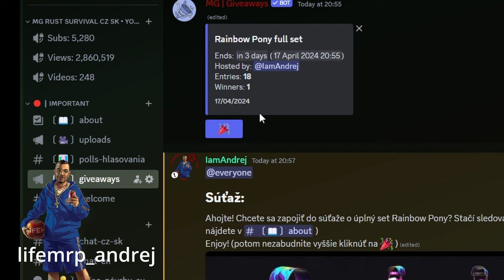Súťaž o celý set Rainbow Pony Rust | Discord Giveaway | Končí 17 Apríla 21 00 2024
K mojim narodeninám máme pre vás darček. Ak chceš vyhrať celý set do Tier dvojky Rainbow pony v Ruste skús šťastie na našom discorde/giveaways. Stačí stlačiť červený gombík na zúčastnenie a byť podpísaný na náš Youtube a TikTok. Vidíme sa tam

✅Členstvo Kanála MG Rust Survival✅

📋Všetky úrovne členstva zahŕňajú tieto základné výhody:

1️⃣Odznaky vernosti vedľa vášho mena v komentároch a naživo v chate
2️⃣Vlastné odznaky pre členov
3️⃣Vlastné emoji, ktoré môžete používať v komentároch a naživo v chate
4️⃣Exkluzívne chatovacie miestnosti len pre členov
5️⃣Prioritná odpoveď na komentáre
6️⃣Prednostný prístup k novým videám